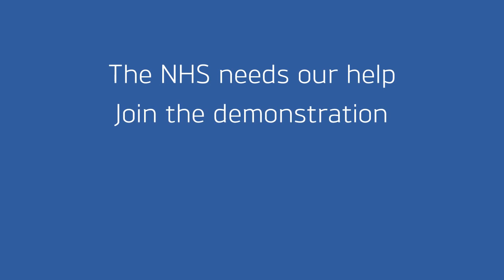Help Save Our NHS: Animated Short Film